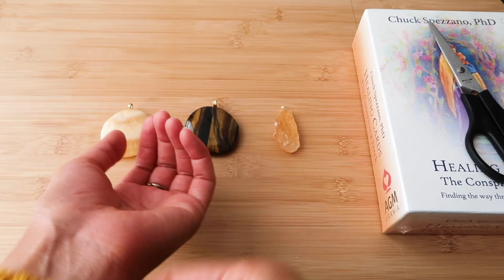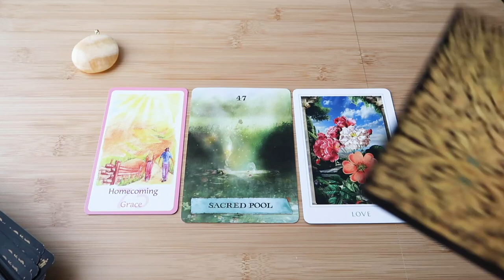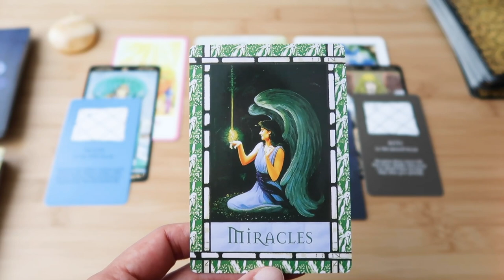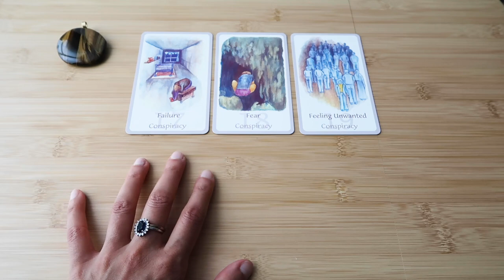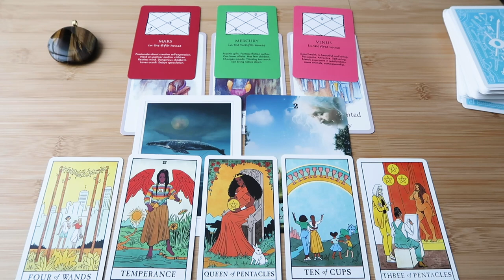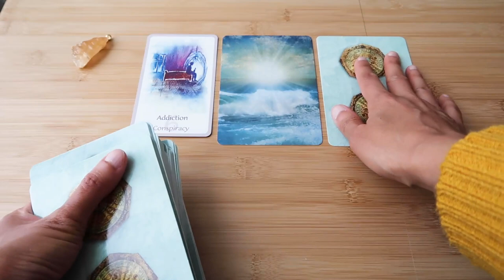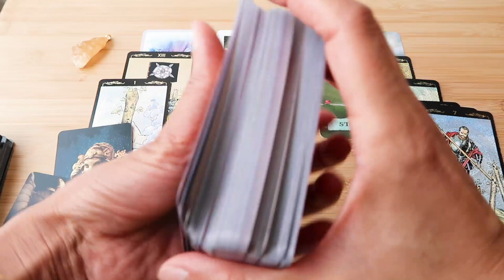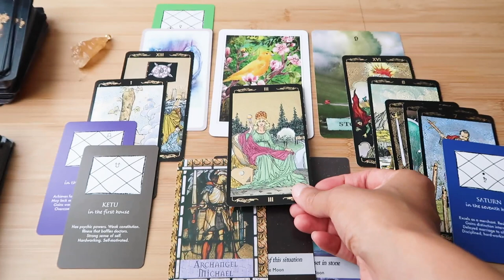PICK A CARD // Messages from your ancestors 🙏⭐️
Group 1 ~ 04:06 // Group 2 ~ 24:34 // Group 3 ~ 45:10

~ Decks used ~
Vedic Astrology Cards + Chuck Spezzano Healing Cards